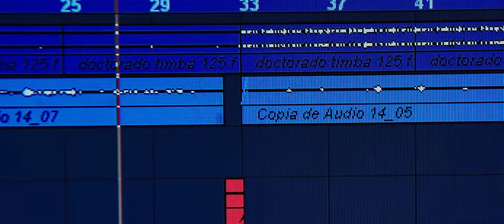Marcos Moreno ❌ El Doctorado ( Cuban Version)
Promo Video prod by AmerikRecords and YeiGaby Delux Music